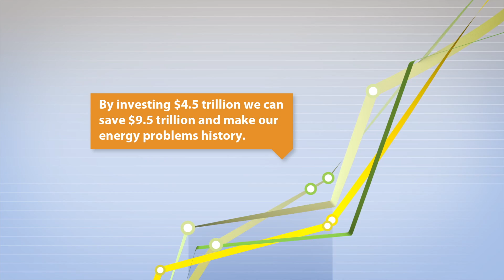Reinvent Fire: Change Energy Use Forever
Reinventing Fire: Bold Business Solutions for the New Energy Era offers market-based, actionable solutions integrating transportation, buildings, industry, and electricity. Built on Rocky Mountain Institute's 30 years of research and collaboration in all four sectors, Reinventing Fire maps pathways for running a 158%-bigger U.S. economy in 2050 but needing no oil, no coal, no nuclear energy, one-third less natural gas, and no new inventions. This would cost $5 trillion less than business-as-usual—in addition to the value of avoiding fossil fuels' huge but uncounted external costs.